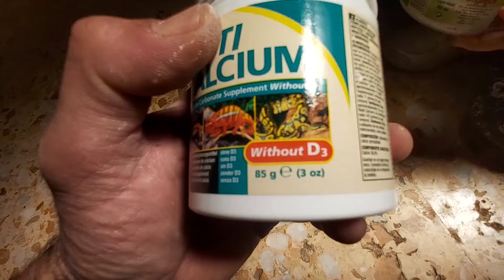tortuga alimentos recinto exterior comen tenebrios con calcio terrapenecarolina turtle tortoise#